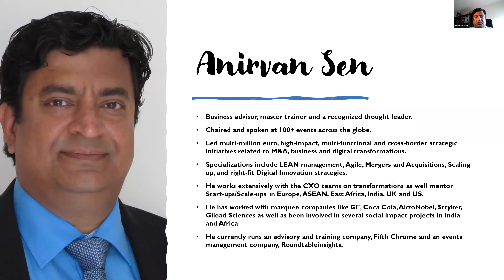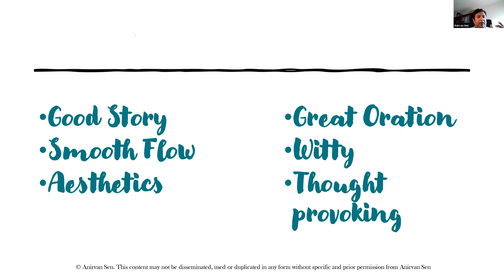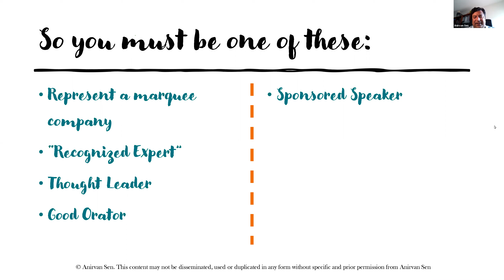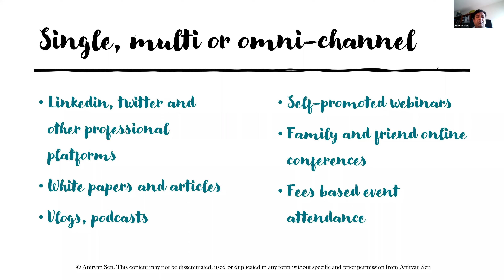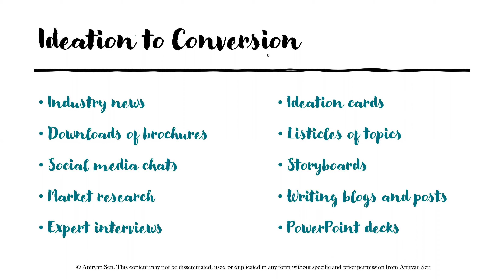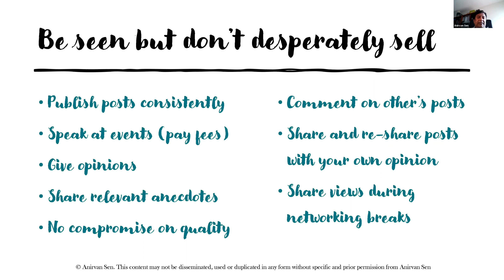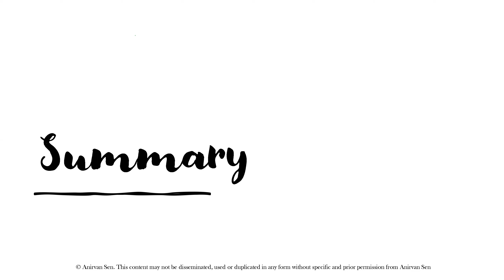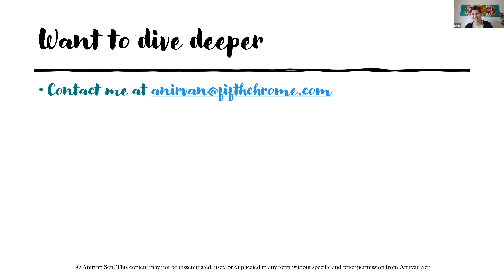How to Get Invited as a Speaker. Webinar by Anirvan Sen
One of the ways to share knowledge is to give talks and presentations. How to become recognized as an expert in your field? This is the third in a series of webinars hosted by Think Tank AlterContacts. It falls under the initiative "Eradicate Ignorance" and contributes to the United Nations Sustainable Development Goals. When we share what we know through public speaking, we spark ideas in others and help them avoid our mistakes. This way we help humanity build better future. You can learn more about our mission and initiatives here AlterContacts.org

This webinar was hosted by Anirvan Sen, founder of Fifth Chrome and Roundtableinsights.

Anirvan is a business advisor and master trainer. He has led multi-million euro, high-impact, multi-functional and cross-border strategic initiatives related to M&A, business and digital transformations. Specializations include LEAN management, Agile, M&A integration and divestments. He has worked extensively in Asia, Europe, Middle-East & Africa, UK and the US, and with marquee companies like GE, Coca Cola, AkzoNobel, Stryker, Gilead Sciences.